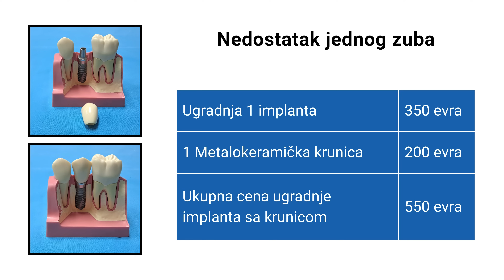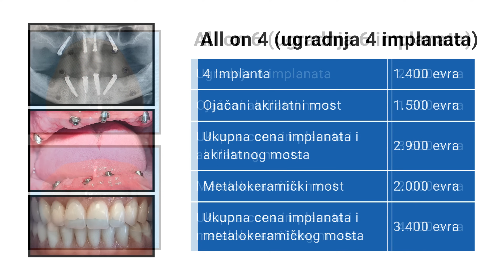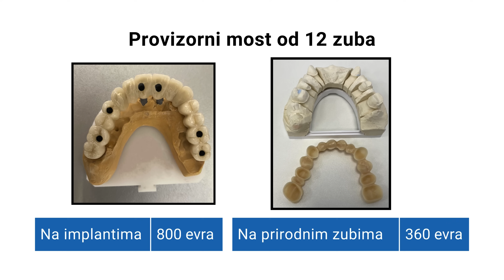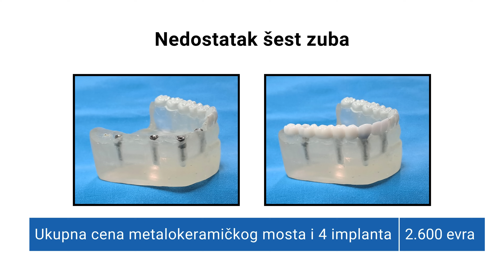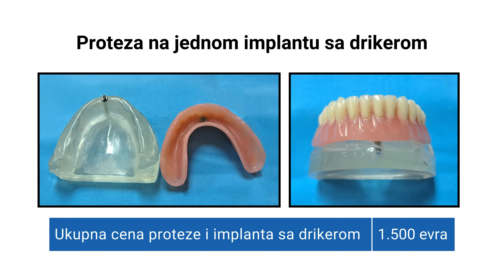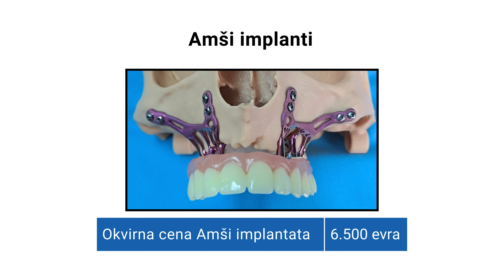CENE ZUBNIH IMPLANATA - Cene ugradnje implanata sa protetskim rešenjem nadoknade nedostajućih zuba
Ovim videom ćemo prikazati različite mogućnosti protetskog rešavanja delimične i totalne bezubosti vilica na implantima sa cenama.

* Cene su važeće na dan objavljivanja ovog videa (april 2024) i podložne su promenama. Sve izmene će biti prikazane na sajtu
* Sve prikazane cene se odnose na situacije kada u vilicama ima dovoljno kosti za ugradnju implanata.
* Cene se odnose na implante "Alpha Bio", koji imaju najbolji odnos cene i kvaliteta.
* Sve hirurške intervencije se uvećavaju za 30% ukoliko se rade u opštoj anesteziji.
* Plaćanje se vrši u dinarskoj protivvrednosti.

0:00 cene implanata
0:04 uvod
0:53 vrsta implanata za koje su prikazne cene
1:16 prikaz najčešćih metoda nadoknada zuba na implantima
4:19 rešenja totalne bezubosti protezama na implantima
5:44 rešenje zigomatičnim i amši implantima